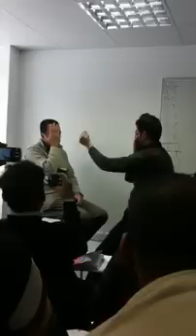Examination of the 2nd - 7th Cranial Nerves